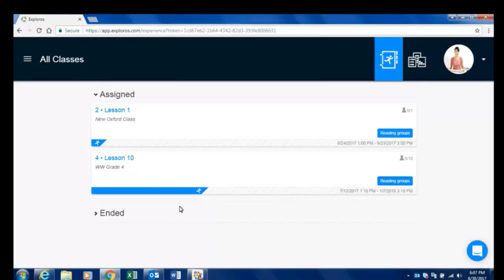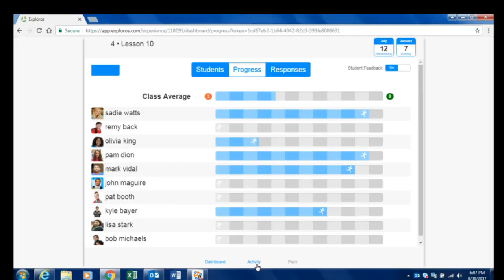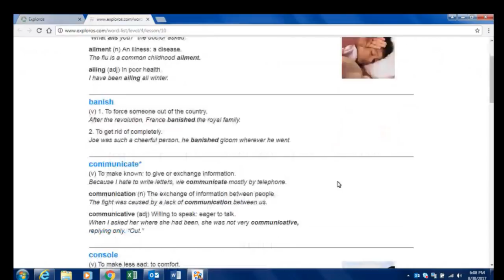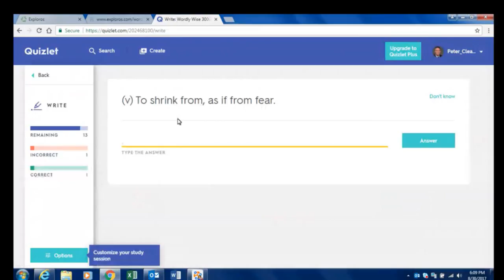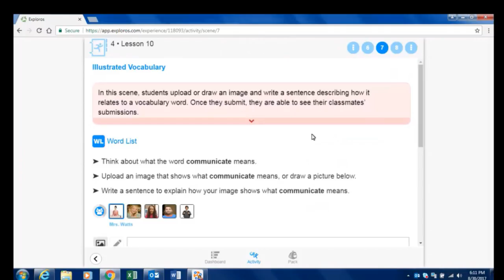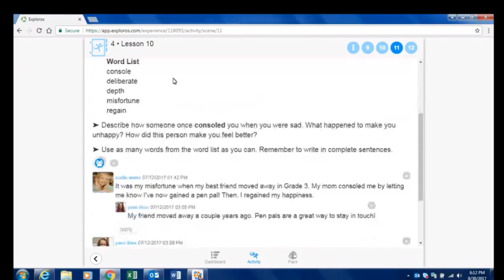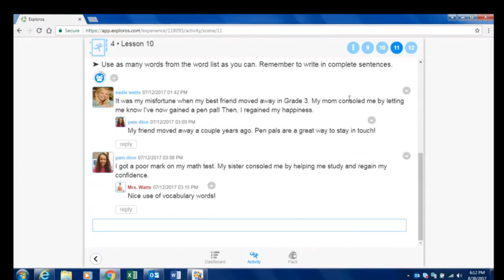Wordly Wise 3000 Overview and Demonstration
In this episode of the TeacherCast App Spotlight, I sit down with Peter Cleary from School Specialty to discuss the brand new Wordly Wise i3000 reading comprehension program.  For the last 50 years, Wordly Wise has been a world leader in helping students learn how to read. In today's show, we explore how their new 10-step lesson plans give teachers and students an edge in an ever-changing digital classroom.